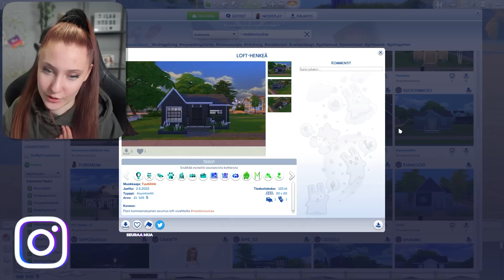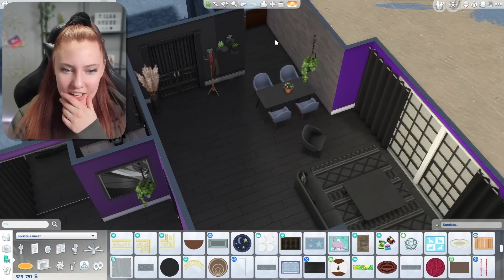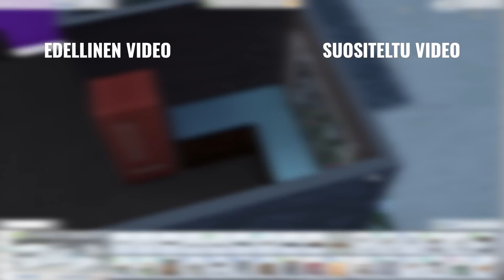SISUSTETAAN NÄYTTÖ MUSTAVALKOSENA, MUT TE NÄÄTTE VÄRIT.. 😨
Tässä videossa riittää twistiä. Mulla on 10 minuuttia aikaa sisustaa talo näyttö mustavalkoisena, mutta te näätte koko ajan värit! Mitäköhän tästä tulee.. Tsekkaa videolta ja muista heittää videolle peukku, mikäli siltä tuntuu! ❤

Linkkejä klikkaamalla tuet kanavan toimintaa.

💎 (っ◔◡◔)っ ♥ SETUP ♥
◽Kuulokkeet

Tietokone
⦁ Asus GeForce RTX 2080 DUAL 8G
⦁ Kingston 32GB (4x8GB) Hyper X Fury, DDR4 2666MHz, CL16, 1.2